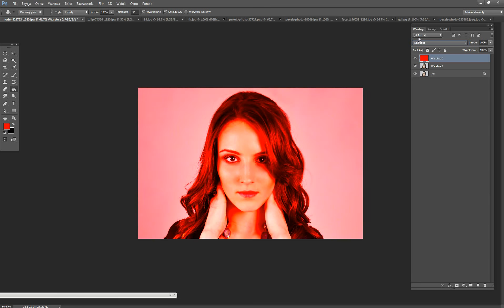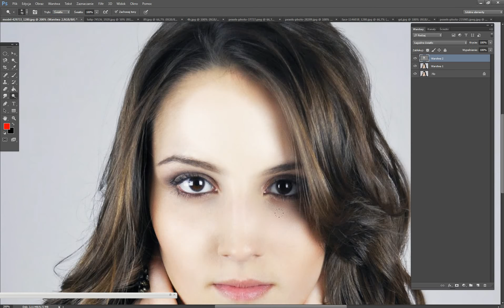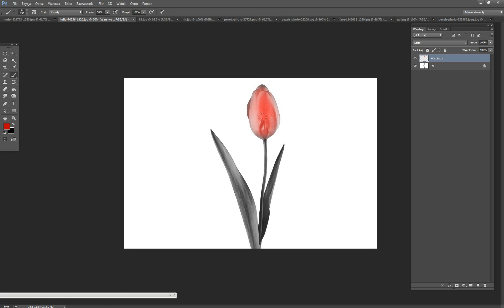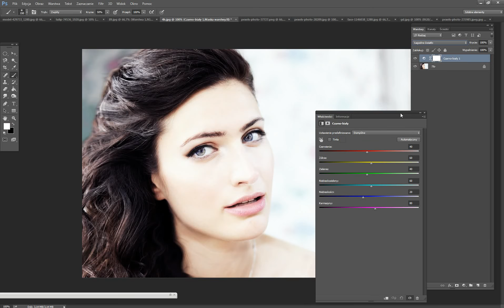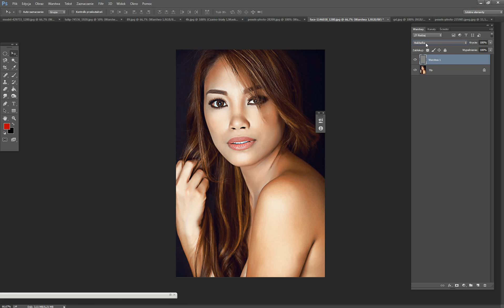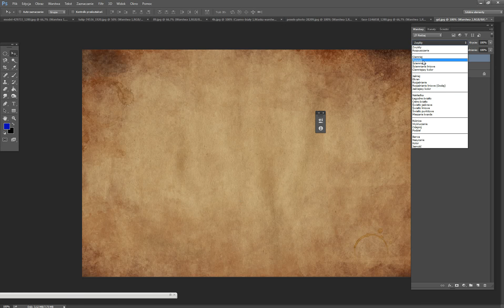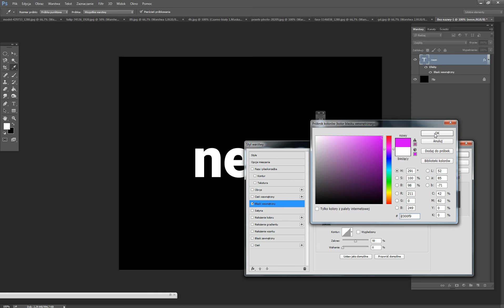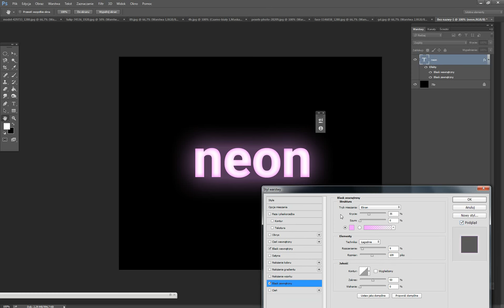Photoshop sztuczki tryby mieszania tutorial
Szybkie porady dotyczące trybów mieszania w Photoshopie.